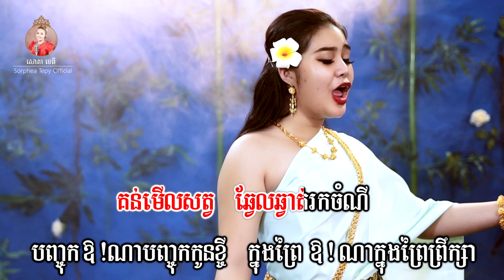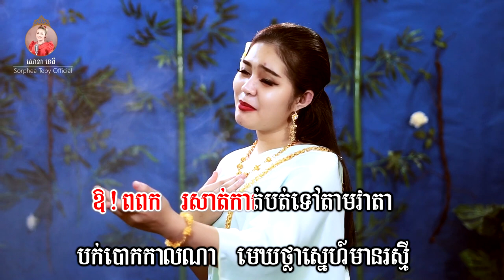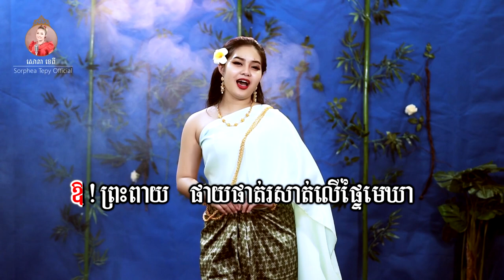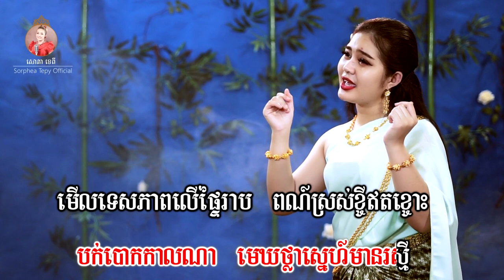ផាត់ពពក _ Music _ សោភាទេពី